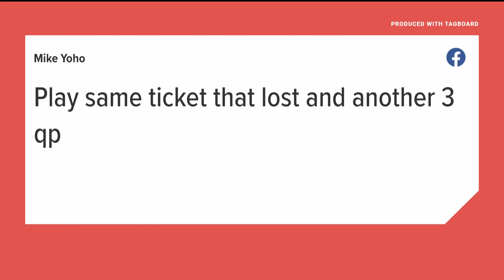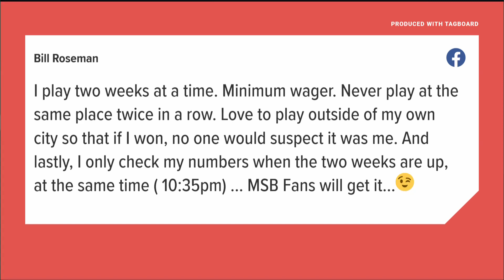Do you have superstitions when playing the lottery?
3News Digital Anchor Stephanie Haney reveals the results of Wednesday's Question of the Day! --